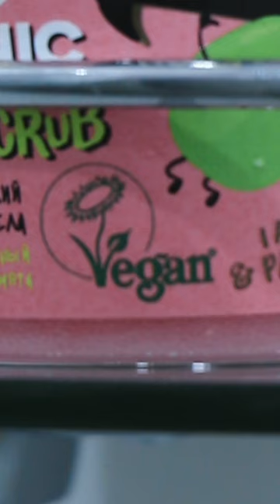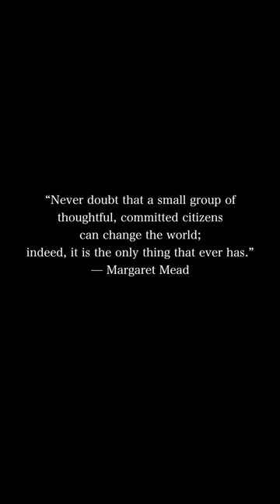Small Deeds (Nespresso Talents 2021)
During the quarantine we all felt alone, isolated. Some things that we did before the pandemic didn't make sense during it. It is important to remember that we can do great things even from our houses. We can still help the environment by sorting waste, reducing water & electricity consumption at home when possible, eating vegan etc.
You're not the only one fighting for the better future for our planet.

Written by Amalia Tyler
Directed and Filmed by Amalia Tyler & Nikita Goodman
Starring  Valeria Voloshkina & Nikita Goodman
Music "Away" by Ignaty Grishin
Produced by Andrew Sushchenko
Special thanks to Yasmin Dovodova
Thank you to Nespresso by inspiring this idea.